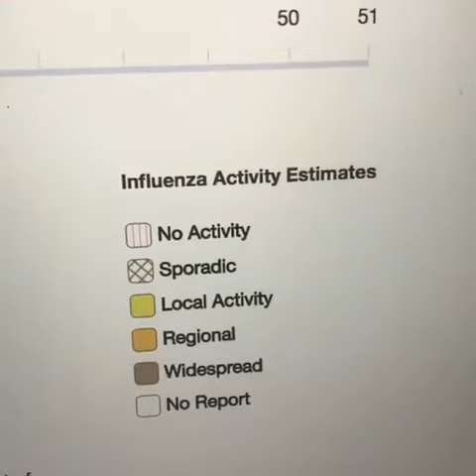3rdEyeOpener geoengineeredflu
This is why i don’t get the shit.
People GET the flu when they GET THE FLU SHOT!

Why why why @kbvisions using